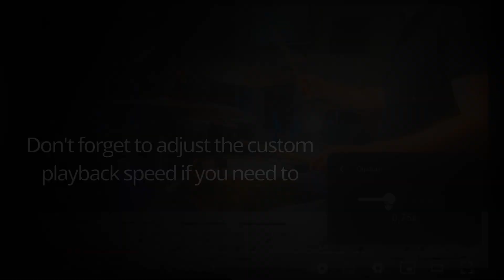ROCKSCHOOL DRUMS 2024 EDITION - Keep On Running by The Spencer Davis Group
The new 2024 Edition Rockschool books are out!  This is my third video from the Grade 2 book: Keep On Running by The Spencer Davis Group.

Head to the Rockschool website to get your own copy of the new book:

First there's a full speed play-through,
Then I play it much slower
Finally, I break some of more difficult sections - see timestamps below

Please ask any questions in the comments and I will get back to you as quickly as I can

Timestamps
00:00 Intro
00:03 Play-through
01:28 Slow/Drums only play-through
03:05 Main Groove
03:40 Bar 9 + 10 - The Hits
04:24 Bar 20 + 21 - The Hits #2
04:30 Bar 22 - 2nd time ending
04:54 Bar 26
05:10 Bar 29 + 30 - The Hits #3/Ending

Hi Hats: 15" Glow Series

Drums:
Pearl Reference Purple Craze:
14" x 6.5" Snare
10" x 8" Rack Tom
12" x 9" Rack Tom
16" x 16" Floor Tom
22" x 18" Kick Drum

Mics
Close mics: Shure SM57s
Kick: Beta 52
Overheads: Rode M5s
Room mic: Rode NT1-A